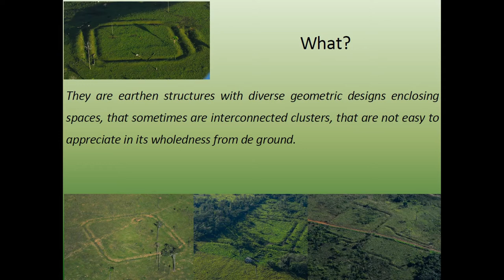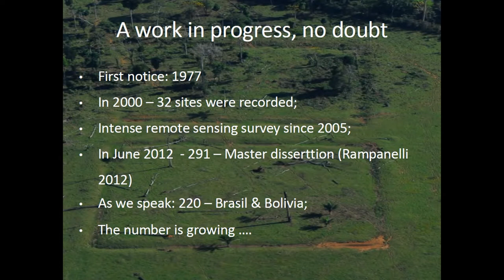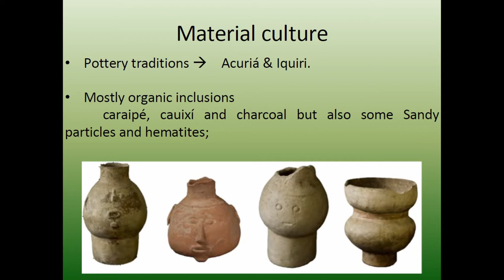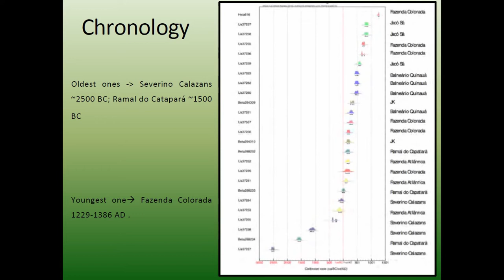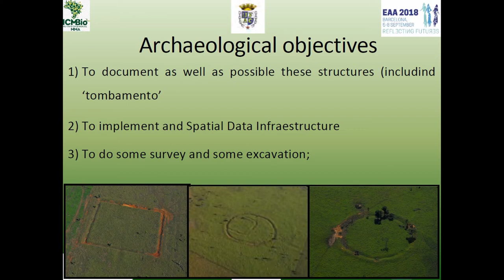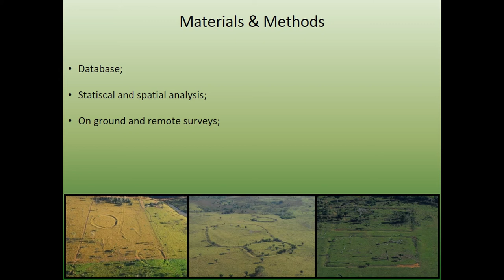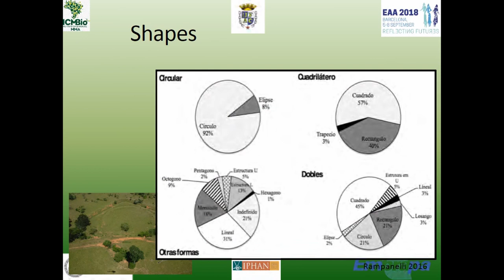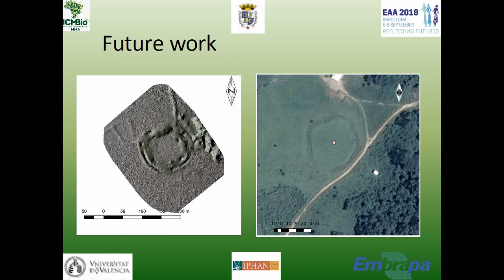DOING ARCHAEOLOGY AND WORKING WITH AMAZONIAN COMMUNITIES: THE CASE OF THE EARTHEN STRUCTURES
The project of study of earthen structures known as geoglyphs led by the universities of Valencia (Spain) and the Federal University of Acre (Rio Branco, Brazil) has different objectives but the main one, beyond, the study of the structures is the implementation of plans that allow the necessary protection of these monuments having an impact on local communities. The project pretends to move away from interventions that could be labeled as ‘neocolonialist’ and contribute to the development of archaeological activity in the state of Acre. For this, it has the collaboration of the Acrean delegation of the Instituto de Patrimonio Histórico Artístico (IPHAN), la fundación Elías Mansur de Cultura e Comunicação and institutions of great social relevance as the Instituto Chico Mendes de Conservação da Biodiversidade (ICMBIO) and the Empresa Brasileira de Pesquisa Agropecuària (EMBRAPA). The study of the geoglyphs, paradoxically, has been possible due to the deforestation of the Amazon rainforest with absolute contempt of the local communities, both indigenous and rubber workers (serengueiros). The sustainable development of these communities implies a management of the extractive reserves, mainly of the Chico Mendes one, and to that sustainable development it intends to contribute the integral study of the earthen structures known as geogplyphs. The extraordinary dimension of the phenomenon, more than 500 structures in the state of Acre (more than 150000 km2 of mainly forested surface) makes its conservation very complicated if local communities are not involved. From the archaeological point of view, the necessary excavations have to weigh the sustainability of the project and plan activities of protection.

Author(s): Diez Castillo, Agustín (Universitat de València) - Rampanelli, Ivandra (Fundacão Elías Mansur de Cultura e Comunicação Elias Mansour) - Fernandes, Tarcisio J. G. (Universidade Federal do Acre - UFAC) - Orfanó Figueiredo, Evandro (Empresa Brasileira de Pesquisa Agropecuària - EMBRAPA) - Sousa Mascarenhas, Fluvio (Instituto Chico Mendes de Conservação da Biodiversidade - ICMBIO) - Mardini Sobrinho, Jorge (Instituto de Patrimonio Histórico Artístico Nacional - IPHAN)